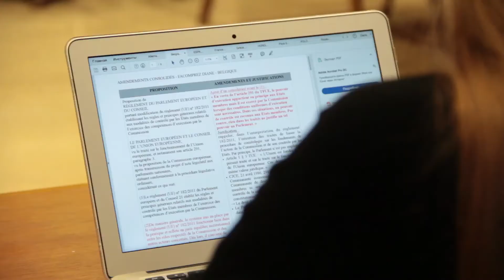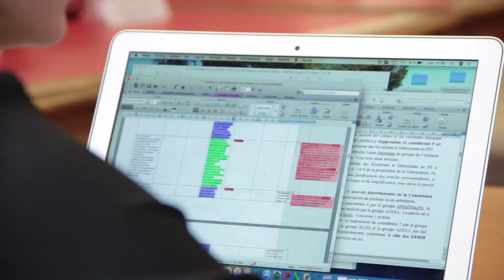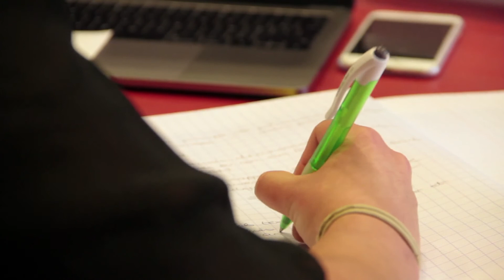Simulation de négociation législative dans l’UE 3/3 (2018)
Master 2 Droit international et européen de l’environnement

8 janvier 2018 - Université Aix-Marseille

À partir d’un dossier de négociation formé d’une proposition de la Commission européenne, chaque étudiant se voit attribuer un rôle (membres de la Commission européenne, du Parlement européen ou du Conseil des Ministres) et doit effectuer une « lecture » dans la procédure législative ordinaire, sous le contrôle de l’enseignant. L’objectif du cours est de permettre aux étudiants d’acquérir une solide connaissance des processus décisionnels (histoire, acteurs, procédures) ainsi que, au travers du cas soumis à la simulation, d’un dossier d’actualité de droit de l’Union.